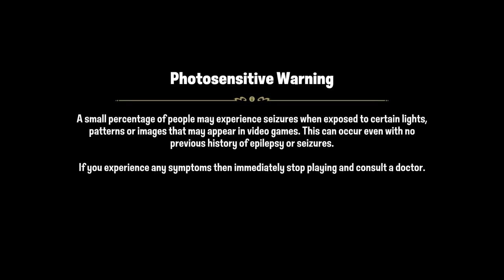ayo new mickey game just dropped???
Ready to be a champion? 🚀 Download Pocket Champs using my link for FREE and claim your exclusive reward to help you race to the top! Let's train our Champs and make it to #1!